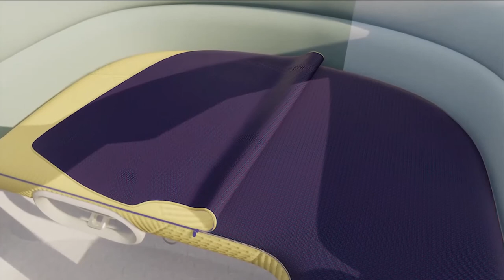New MINI Vision Urbanaut - Interior & Exterior, Review, Features // NEXTGen digital vision vehicle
New MINI Vision Urbanaut - all features.

MINI Vision Urbanaut Highlights:

+ The MINI brand is using NEXTGen to present, in a world exclusive, the digital Vision vehicle MINI Vision Urbanaut – a vision of space in an all-new form, offering maximum interior space and versatility on a minimal footprint.
+ The Vision vehicle uses the three MINI moments – “Chill”, “Wanderlust” and “Vibe” – to showcase a wide range of usage scenarios that extend well beyond actual driving.
+ The Chill moment turns the car into a kind of retreat, a haven where you can relax – or work with full concentration – during a journey. Wanderlust is the “driving moment”, in which the driver can choose to utilise automated driving functions of the MINI Vision Urbanaut or take the wheel themselves. The MINI moment Vibe puts time with other people at centre stage –, while the car opens up to a maximum.
+ The exterior and interior change to reflect the MINI moment at hand and give the experience the best possible stage. An all-encompassing user experience design, sustainable materials and an all-electric drive system are additional ingredients of the overall concept.

INTERIOR DESIGN
+ The interior of the MINI Vision Urbanaut provides the ideal environment in which to go on a journey, but is also the aim of the journey. Having arrived at the chosen destination, it can change into a living room in just a few simple steps.
+ When the car is stationary, the driver’s area transforms into a comfortable seating corner. The dashboard can be lowered and turn into a “daybed”. The windscreen can be opened upwards to create a kind of “Street Balcony”, which enhances interaction with the car’s surroundings and creates an even more generous spatial experience.
+ The “Cosy Corner” in the rear is a quiet area of the car. A textile-covered “Loop” extends over the seat bench and features the option of LED backlighting.
+ The central section of the car has an open design. It offers quick access to all seating areas but also serves as a place to sit in itself when the car is stationary. On the side of the car opposite the entry door, a small integrated table with a plant adds a finishing touch to the interior fittings.
+ Intuitive, discreet user interface solutions create a minimalist, cosy spatial experience while maintaining full connectivity.
+ The familiar MINI circular instrument is placed in the table in the centre of the car. It brings information to the area where people meet and makes it visible to all.
+ The MINI “Token” is the centrepiece of the MINI Vision Urbanaut’s experience worlds. It activates the three preconfigured MINI moments when placed in the table in the centre of the car.
+ Other MINI moments are conceivable, such as “My MINI moment”, where the MINI Token can be programmed to provide another kind of personalised experience. Here, the user can configure their own preferred scenario of fragrance, ambient lighting, music, etc. and call it up directly at a later time.

EXTERIOR DESIGN
+ The purist mono-volume design of the MINI Vision Urbanaut maximises interior space and gives new meaning to the brand’s signature “Creative Use of Space” approach.
+ The front end of the MINI Vision Urbanaut represents a clear evolution of two classic MINI design icons – the headlights and radiator grille.
+ The dynamic matrix design of the headlights and rear lights displays different multi-coloured graphics to suit each individual moment – and therefore provides a new form of communication between the car and the outside world.
+ The “skateboard wheels“ of the MINI Vision Urbanaut – finished in the colour Ocean Wave – represent another way in which the car communicates with its surroundings. Transparent and illuminated from the inside, they vary their appearance according to the MINI moment.
+ The MINI charms in the C-pillar on the driver’s side offer reminders of places travelled, festivals or other events in the form of pins or stickers. They are presented as graphic collector’s items behind glass, as if in a display cabinet.
+ One charm is dedicated to the Next Gen platform on which the MINI Vision Urbanaut will celebrate its digital world premiere. Another has a QR code which, when scanned, shows how the analogue and digital worlds come together in the car’s exterior as well.

DIGITAL SERVICES
+ The MINI Vision Urbanaut is opened using a smart device. In keeping with its status as a mobility option of the future, it can be accessed by anyone within a defined circle of family and friends. Playlists, audio books and podcasts to suit the occasion can be explored. A personal journey planner displays tips and points of interest (POI) tailored to the individual.
+ The MINI Vision Urbanaut is defined by a responsible approach to resources. As well as the use of recycled materials, this also meant creating a chrome- and leather-free vehicle. The dominant material in the interior is therefore knitted textile.